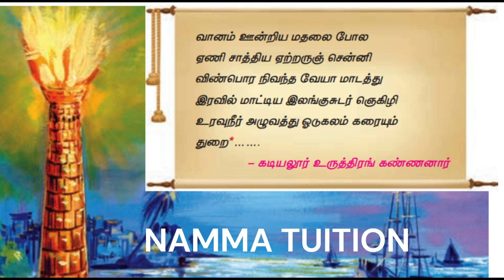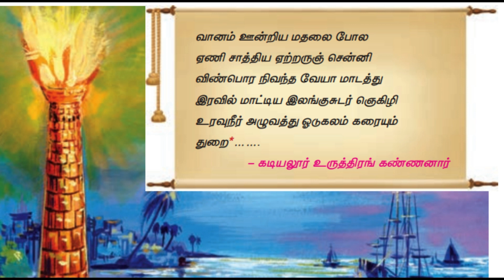7TH STD KALANGARAI VILAKKAM POEM SONG|@nammatuition |TAMIL POEM SONG|7TH STD கலங்கரை விளக்கம் பாடல்